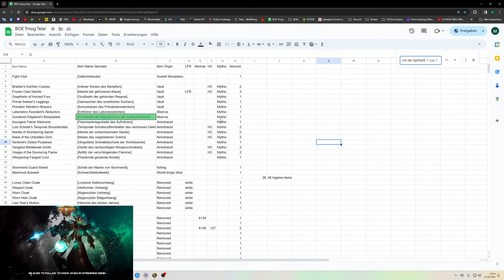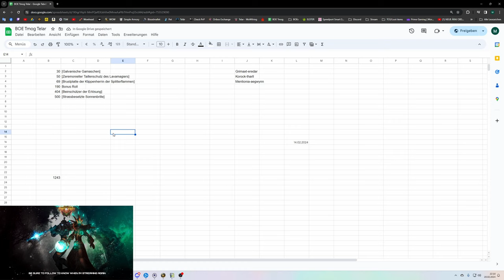Waste of Money WOW Edition #130